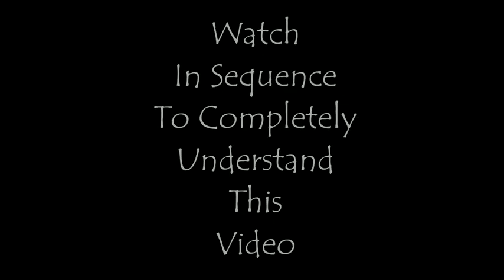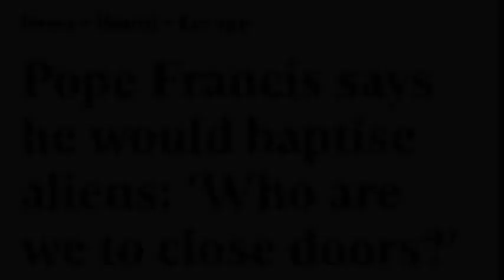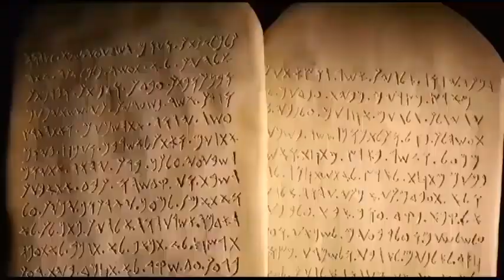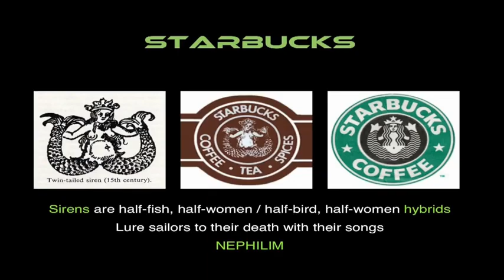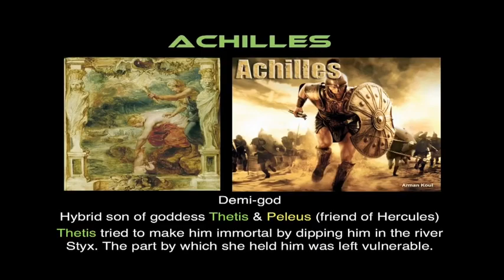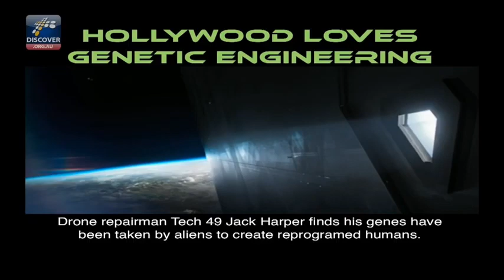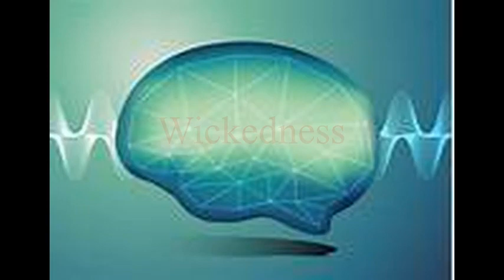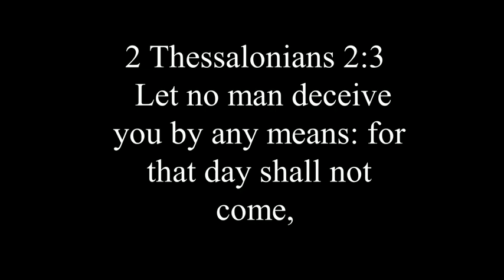Part 8 Deception Amongst Us by Chosen Few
Continuing from part 7: "Chosen Few" shows how Jesuit astronomers have been posturing themselves for alien disclosure and science is continually searching to be God's.

There is a great DELUSION coming for those who are not grounded and grafted in Biblical TRUTH.